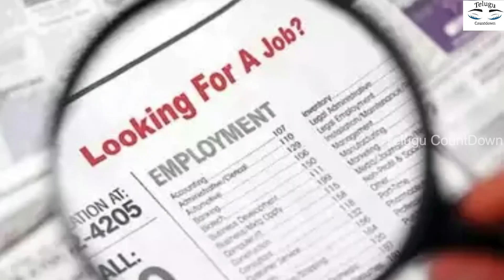ఒక్క రోజులో ఉద్యోగం కావాలా.! అయితే వెంటనే దీనికి Apply చేసుకోండి 25,000 జీతం వస్తుంది Susthira Jobs